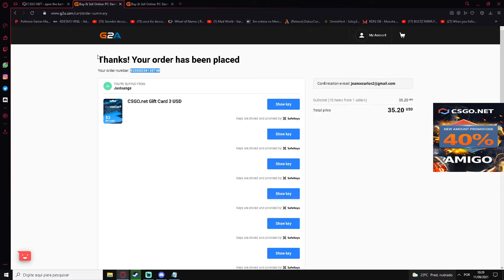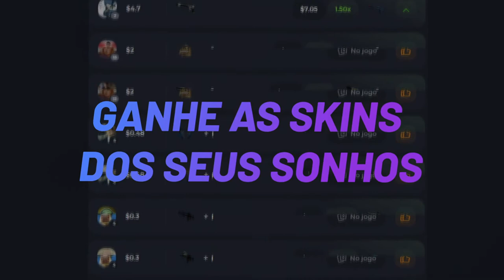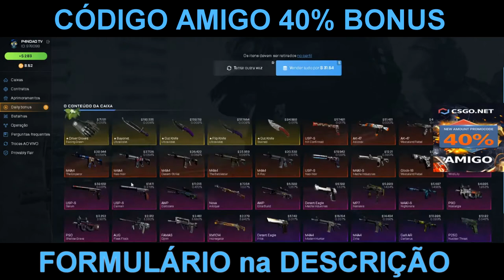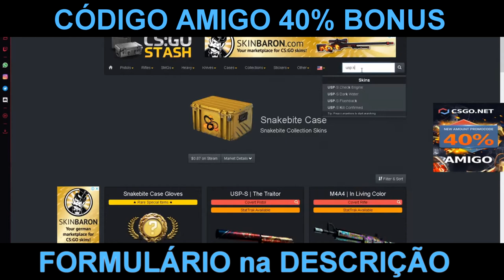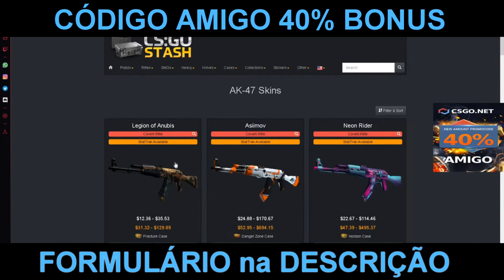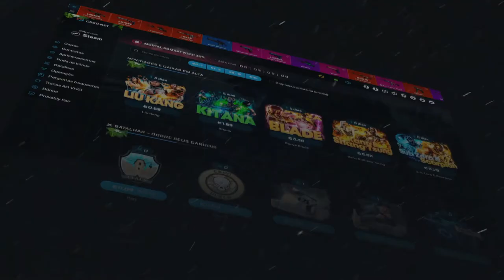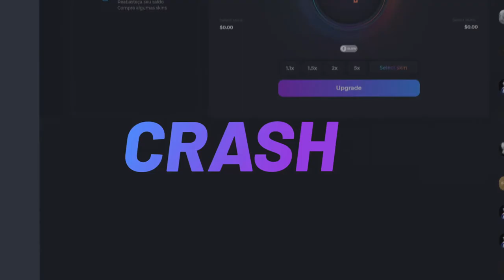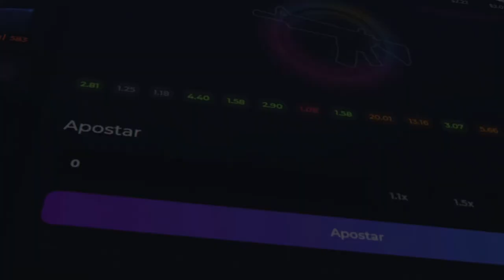ESSAS CALLS FORA BOAS? PROFIT TOP? 3$ CODIGO ESCONDIDO